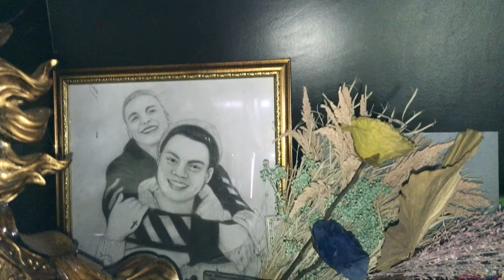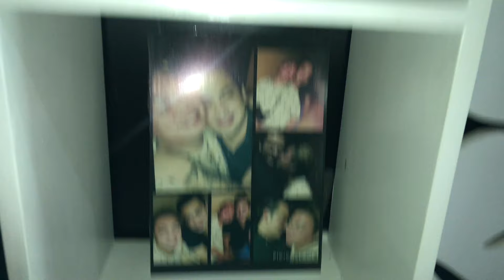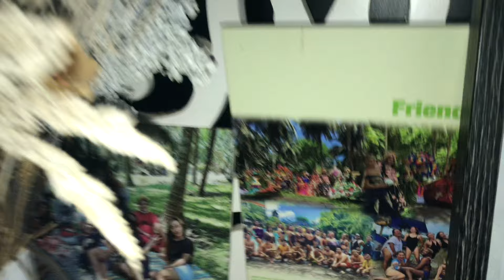House raiiiid tayo sa mansion ni madam at kanyang room😘